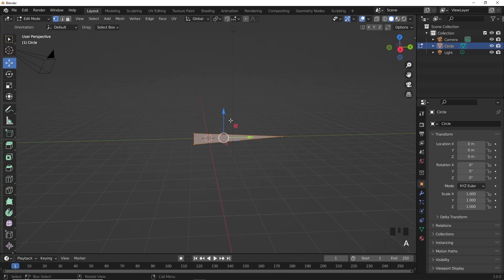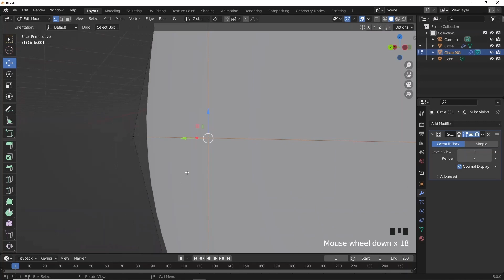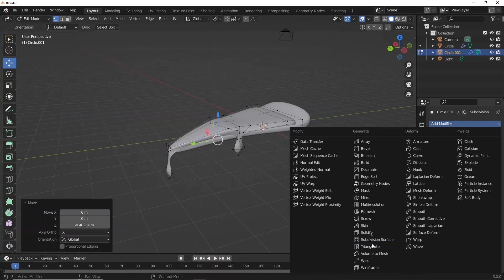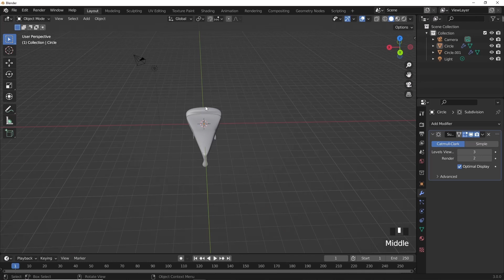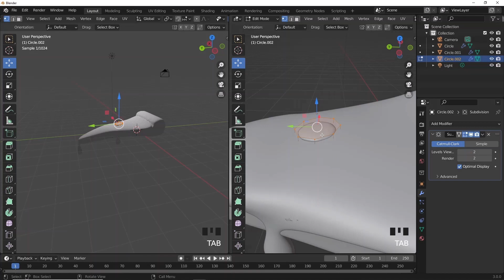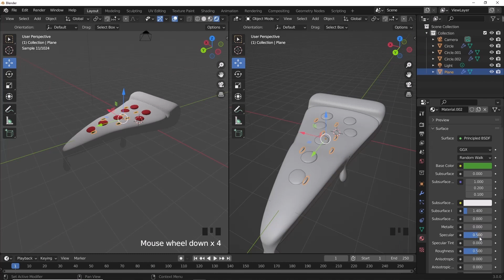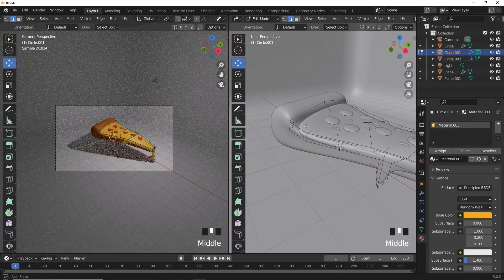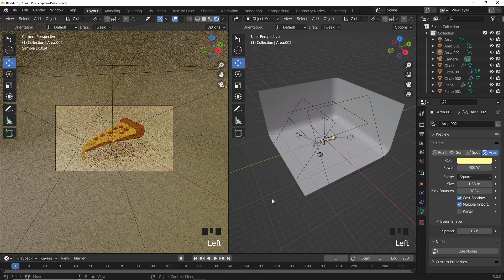How to make 3D Pizza in Blender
Hello Guys,

blender tutorial
blender course
blender animation tutorial
how to create a pizza
blender tutorial pizza
blender tutorial pizza restaurant pizza 3d food delivery delicious tasty menu dinner lunch cartoon eat cheese cuisine illustration background pizzeria fast food render meal isolated slice italian fast icon pepperoni design business snack hot graphic salami 3d illustration sale mozzarella market 3d rendering package tomato buy commerce party purchase app hungry traditional e-commerce vector order cook building house background
learn blender
blender guru pizza
blender pizza tutorial
animation blender
2d animation in blender
render animation blender
best blender tutorials
animation nodes blender
low poly pizza blender
blender pizza modeling tutorial
blender course free
best blender course
 pizza modeling in blender
blender software tutorial
best way to learn blender
blender 2.79 tutorial
 pizza blender tutorial
blender sculpting course
getting started with blender
blender low poly tutorial
blender uv mapping tutorial
compositing in blender
blender pizza tutorial
tutorial baking in blender
 pizza creator blender
blender tutorial 2020
rigify tutorial
3d pizza blender
intro to blender
blender rendering tutorial
blender animation course free
blender pizza modeling beginner
blender material tutorial
udemy blender course free
blender course for beginners
learn blender course
blender pizza tutorial
blender tree tutorial
free blender tutorials
blender 2.9 render layers
blender shading tutorial
blender basics pdf
blender tutorial pizza
blender tutorial in hindi
blender pizza animation tutorial
blender compositing tutorial
blender tutorial 3d modeling
blender landscape tutorial
blender tutorial pdf 2020
blender guru pizza tutorial
blender training courses
blender full course in hindi free
blender animation basics
blender full tutorial
online blender course
blender pizza modeling course
house in blender
blender pizza tutorial
blender 2.9 beginner tutorial
blender step by step tutorial
2d animation on blender
best blender tutorials for beginners
blender beginner course
blender learning course
best free blender courses
blender starter tutorial
blender video tutorial
animation using blender
blender scene tutorial
blender game tutorial
blender course in hindi
best blender tutorials on youtube
blender uv tutorial
realistic render blender
blender create 3d model
create blender
blender advanced tutorial
simple blender tutorial
learn blender online
using blender to create 3d models
blender vfx tutorial for beginners
blender terrain tutorial
learn blender 2.9
blender 2.83 tutorial
blender tutorials 2.9
blender 2.9 tutorial for beginners
blender software course
creating textures in blender
blender 2.9 animation tutorial
best place to learn blender
blender lesson
making models in blender
learn blender fast
full blender course
making low poly models in blender
blender hard surface tutorial
blender 2021 tutorial
render in blender 2.9
making a house in blender
blender 3d modeling course
blender house render
beginner blender
best blender animation course
blender app tutorial
blender house tutorial
blender full course in hindi
blender for beginners tutorial
free blender courses online
blender tutorial course
blender tutorial roblox
blender osm tutorial
making animations in blender
blender steps
best youtube channel to learn blender
blender modelling basics
blender official tutorial
blender tutorial 2d
blender advanced course
blender tutorial low poly
blender 3d for beginners
best free blender tutorials
blender introduction tutorial
blender lighting course
forest scene blender
lazy tutorials blender
blender design tutorial
blender abstract tutorial